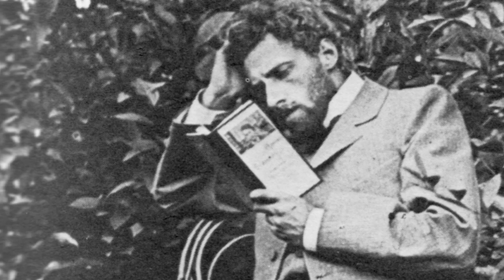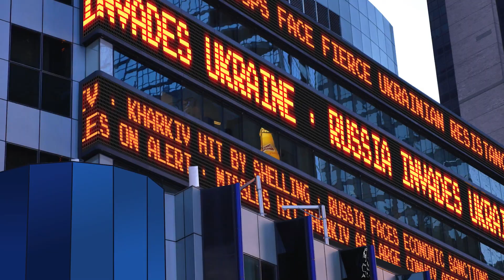Russian correspondent, Mikhail - REAL ONES Ep Trailer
On REAL ONES with Jon Bernthal, Mikhail adds an invaluable perspective about life and his firsthand experience and opinion from on the ground as Russia invades the Ukraine and corrupts the free flow of information to the Russian people. This is the first of an ongoing dialogue to give us a real one's street-level perspective on what’s going on from inside the country. It’s risky to do what he’s doing, so we are protecting his identity. I hope you appreciate his courage as much as I do.